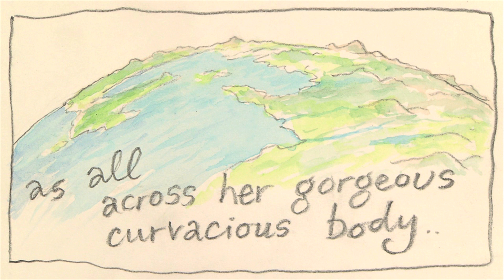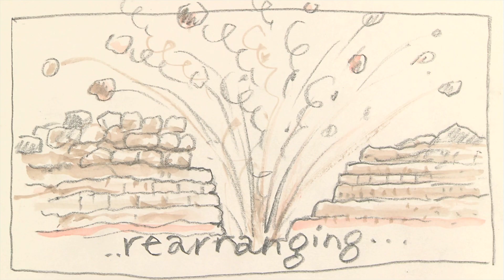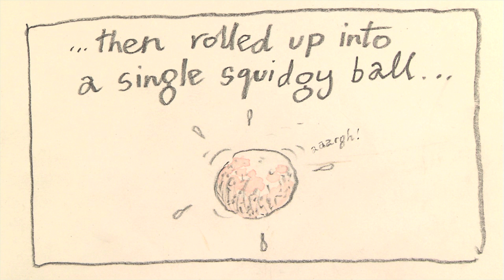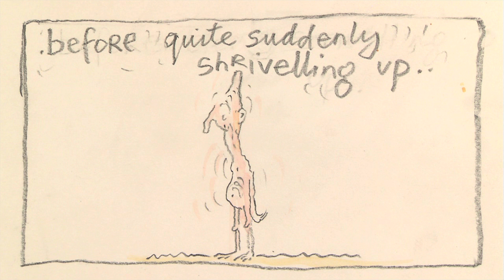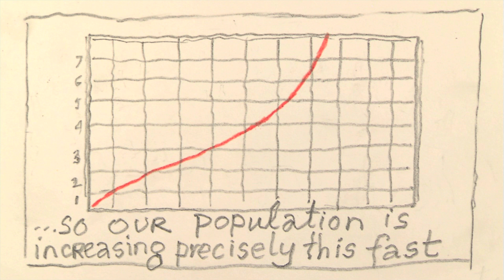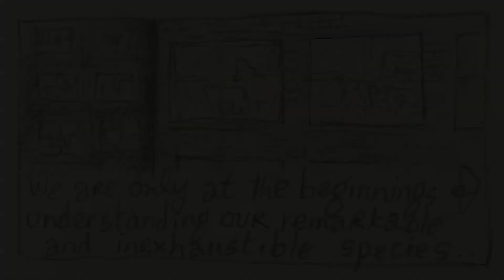"CARBON WEEVILS"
The Story of our hopefully fading love affair with Fossil Fuels.